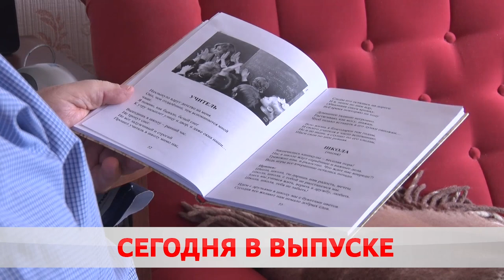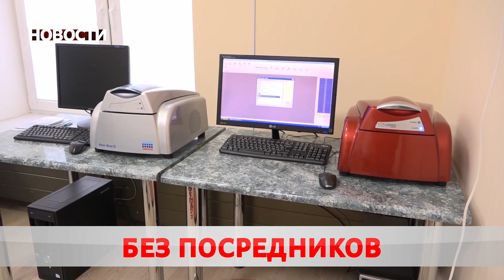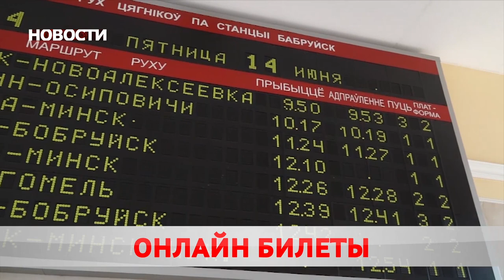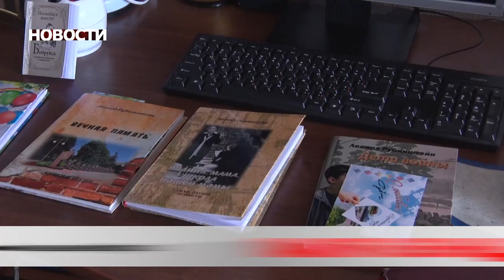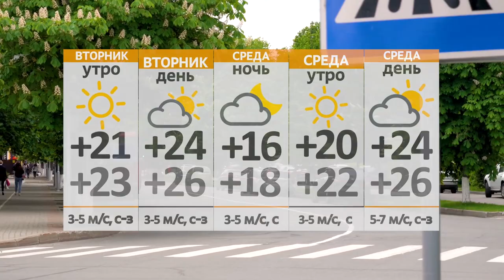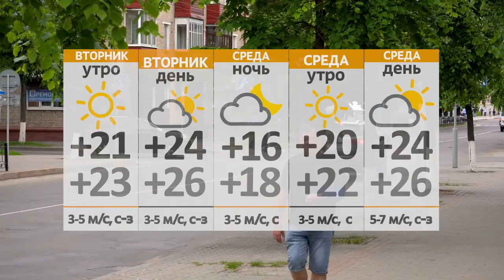Новости 19 07 21